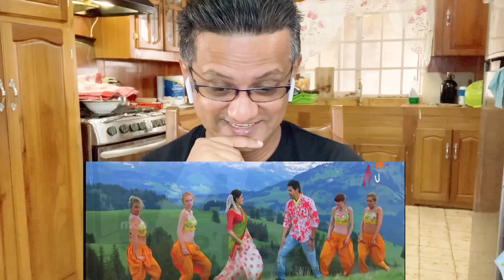Dethadi Dethadi Song Reaction | Dookudu Songs | Mahesh Babu | Samantha Akkineni | Thaman S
This is a Trini 🇹🇹 Reaction to Dethadi Dethadi Song | Dookudu Songs | Mahesh Babu | Samantha Akkineni | Thaman S